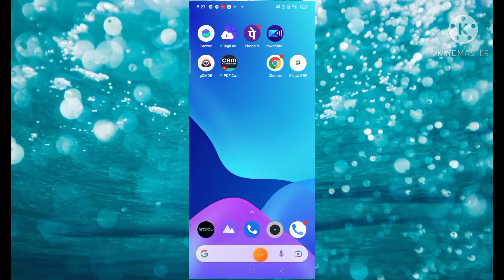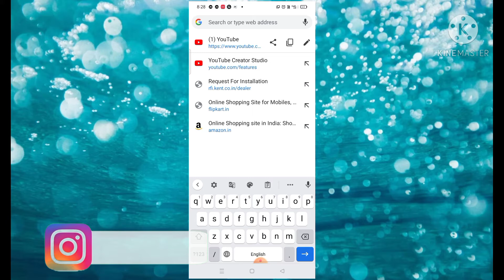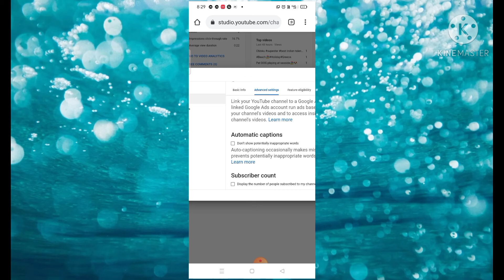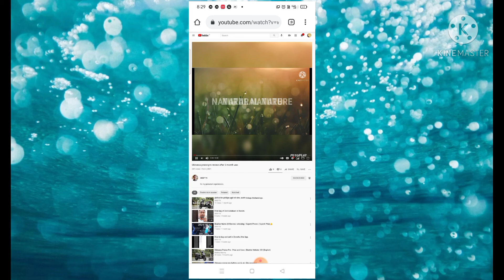Subscriber hide kaise kare 2021. II How to hide subscribers on YouTube on android.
It has very advatage over new Youtuber
It helps in his subscription growth.

We can do it by Using youtube in desktop mode in chrome
Then go to search bar and edit after slash features
Pop up window will be flashed where goto advanced setting,